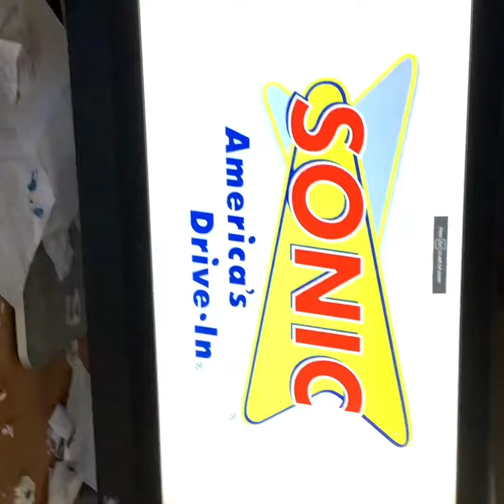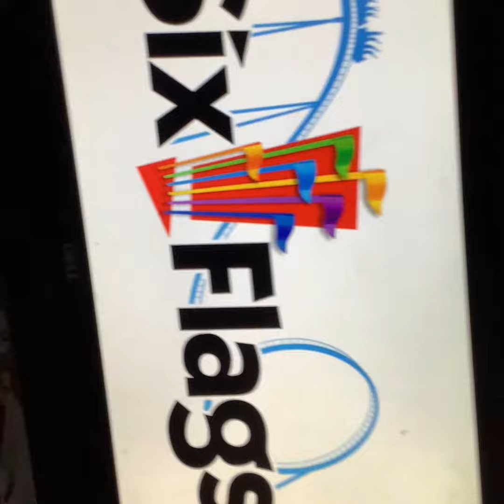Gullah Gullah island funding credits